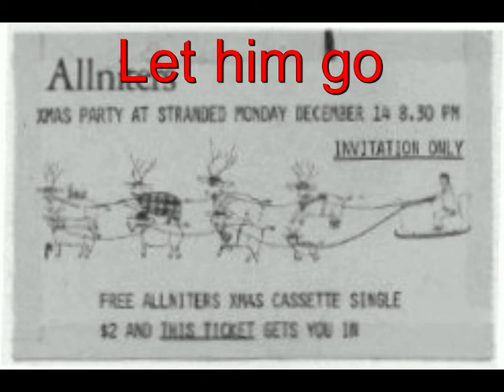Allniters: let him go (1981)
B side to a free Xmas Cassette give-a-way 1981.